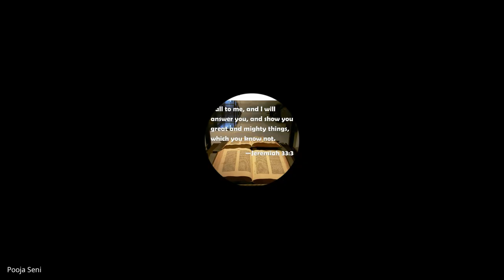Prayer & Intercession | Lecture 6 : BC113-P&I-20240826